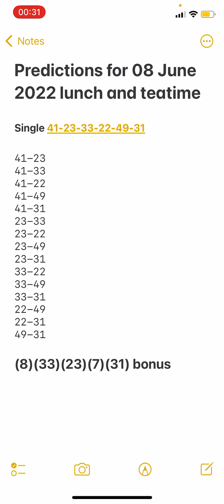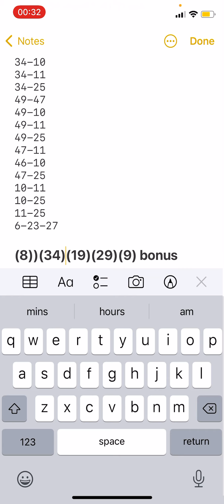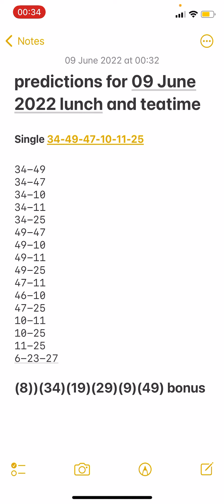Daily boooom predictions for 09 June 2022 for lunchtime and teatime UK49s